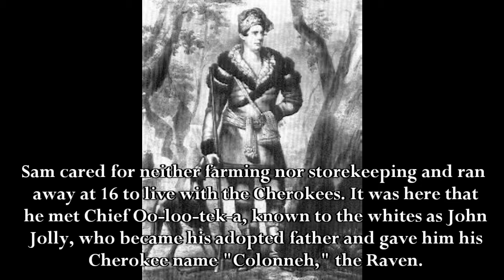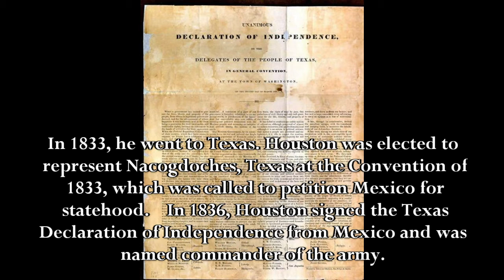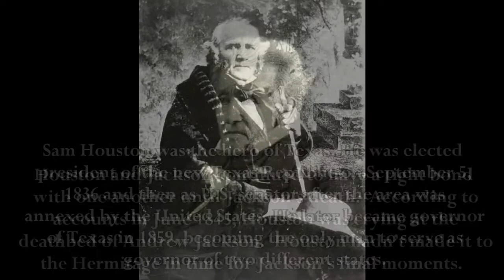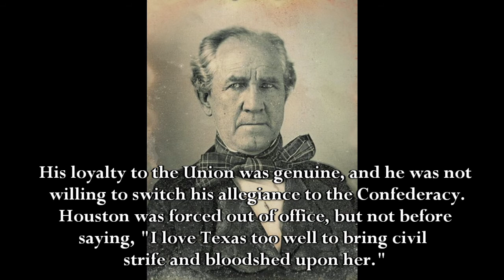History from Home - Sam Houston